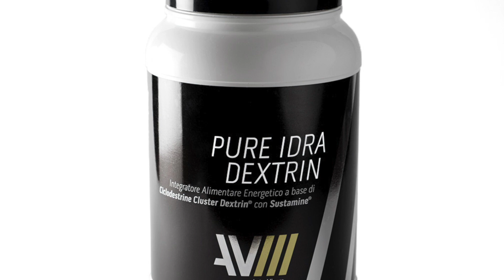NUOVISSIME CICLODESTRINE AVM: MASSIMA PUREZZA E DIGERIBILITA'!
Link Utili:

sonia_grey3008 [Instagram]

[ Wellness through communication ]